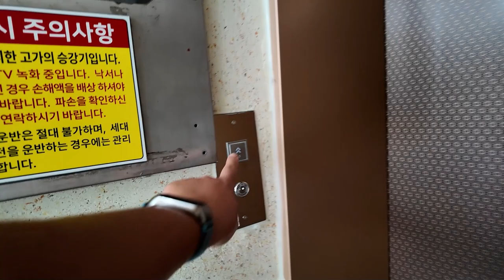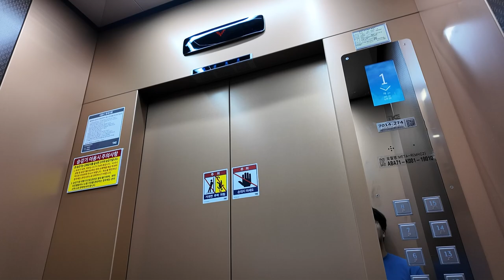[엘리베이터 탑사기] 전라남도 여수시 선원동 남양2차아파트 티케이엘리베이터 META-R(MHC2)(M)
여수 선원동에 위치한 남양2차아파트는 1993년경에 입주를 시작한 5개동/630세대/15층 규모의 아파트단지입니다.

복도식 2개동과 계단식 3개동으로 구성된 아파트단지인데, 건너편 저층 아파트인 남양1차아파트와 세트로 묶여있습니다.

▷승강기 소개
엘리베이터는 최초설치 당시 계단식/복도식 각각 다른 업체의 기종이 설치됐었습니다. 계단식은 1993년식 동양에레베이터 CV40(추정), 복도식은 1993년식 현대엘리베이터 VAC를 운용했었어요. 이후 2012년경 대성IDS 제어반/시스템으로 부분교체(리모델링)를 거친 끝에 2023년 전동 모두 티케이엘리베이터의 META-R로 전면교체됐습니다.

내부 위치표시기는 기본으로 적용되는 TFT-LCD 타입과 함께 도어 상단에 도트 매트릭스 LED 타입 위치표시기가 하나 더 추가됐습니다. 저 위치표시기는 많은 엘리베이터 동호인들이 아시다시피 승장 위치표시기에 적용되는 건데, 간혹 구축아파트 단지 엘리베이터 교체분에서 저렇게 적용되는 곳들이 종종 있습니다.

속도는 분속 90m로, 교체 전보다 한 단계 증속된 속도로 운행되고 있습니다.